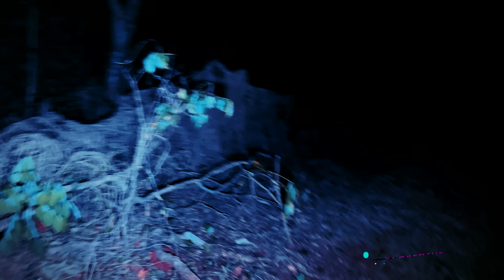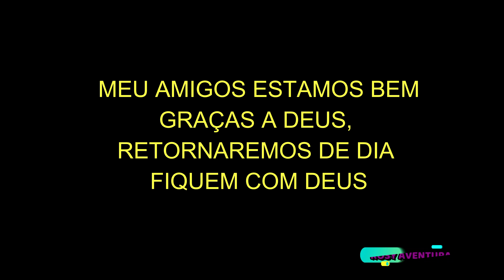ONÇA M4T0U UM GATO NA NOSSA FRENTE TIVEMOS QUE C0RRER - SPIRITBOX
PIX ➤Chave celular:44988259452  MARCELO SOARES NERYS
MEUS AMIGOS...
 FAZEMOS  INVESTIGAÇÃO SOBRENATURAL , EU VOU EM LOCAIS COM RELATOS DE ASSOMBRAÇÃO POR QUE SEI QUE TEM ESPÍRITO PRECISANDO DE AJUDA. VOU PASSAR O  K2 E SE DER PRESENÇA   VOU  FAZER UM SPIRIT BOX .
MEUS AMIGOS
DEIXO BEM CLARO PARA TODOS QUE NÃO VIM PRA JULGAR AS AÇÕES DE SEU NINGUÉM,
MAIS SIM COM  O INTUITO DE AJUDAR ESSES ESPÍRITOS O CAMINHO DA LUZ  ...
MEUS AMIGOS...
QUE PODE JULGAR E SÓ DEUS...
 VEM COMIGO QUE EU  VOU MOSTRA TODA INVESTIGAÇÃO PRA VOCÊS,
E VAMOS QUE VAMOS!!

                                                                -Canal Rosy Aventura-

Seja bem-vindo(a) ao canal Com vídeos todos os dias ás 18:45hs, o canal é apresentado por Rosy e tem como objetivo compartilhar de uma forma simples e direta um entretenimento de Aventuras de modo geral...

    CAIXA POSTAL
3047 MARINGÁ/PR
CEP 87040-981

PIX CHAVE  MARCELO NERYS
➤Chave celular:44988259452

ativa sino🔔 para receber notificações dos vídeos novos!